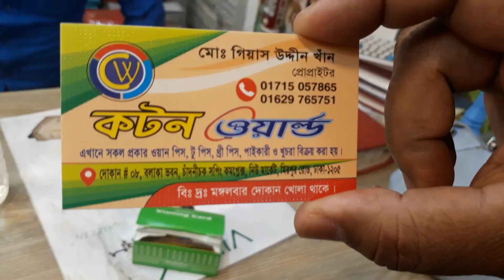পাইকারি দামে অর্জিনাল ইন্ডিয়ান ফুলকারি ২ পিছ কালেকশন /// Wholesale price@original indian fulkari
Shop name : কটন ওয়ার্ল্ড
দোকান # ৮,  বলাকা ভবন,  চাঁদনীচক শপিং কমপ্লেক্স,  নিউ মার্কেট,
মিরপুর রোড, ঢাকা -১২০৫